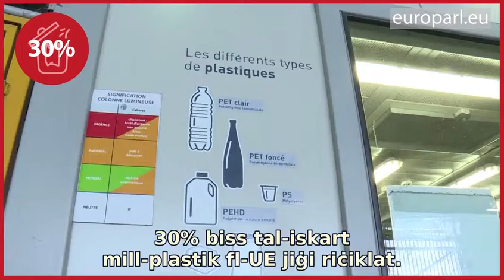From The State Of The Union To Copyright 5 Numbers N01 PUB 180914 5NUM 1072x608 MT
Round-up of the hot issues discussed and voted on during the September European Parliament plenary in Strasbourg.